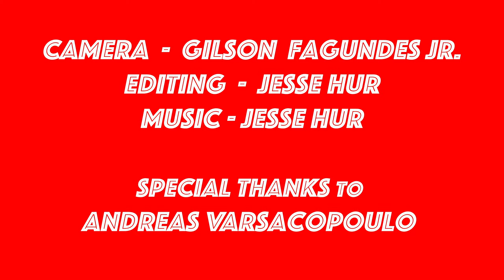THE ASSASSINATION OF GIANNI VERSACE : AMERICAN CRIME STORY "CUNANAN & MIGLIN" (w/한글자막)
A scene from,

THE ASSASSINATION OF GIANNI VERSACE : AMERICAN CRIME STORY
"Andrew Cunanan & Lee Miglin"